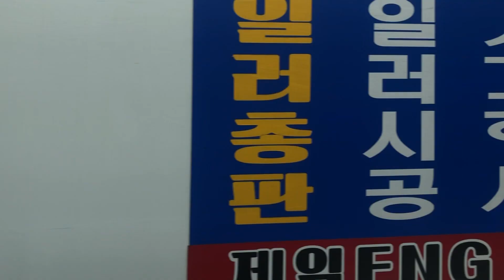20231007 인천광역시 e음버스 31번 옆주행 구간영상 (미추홀구청입구에서 제물포역까지)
20231007 인천광역시 e음버스 31번 옆주행 구간영상 (미추홀구청입구에서 제물포역까지)